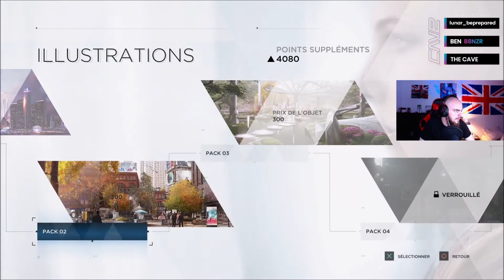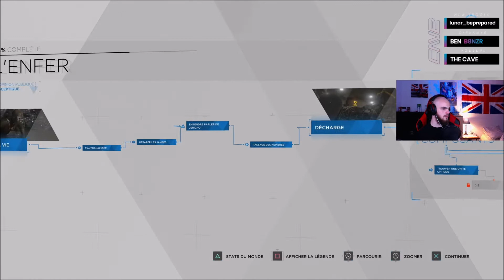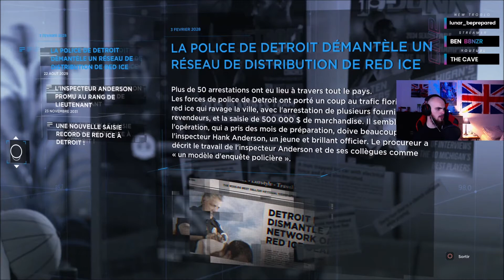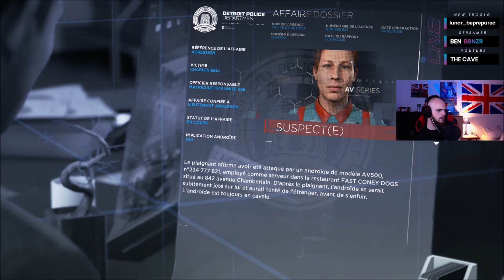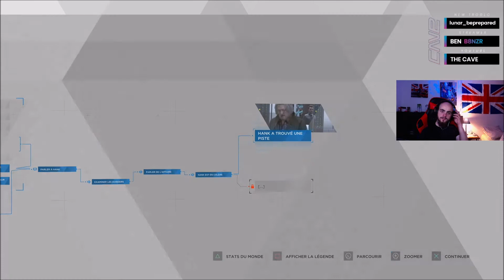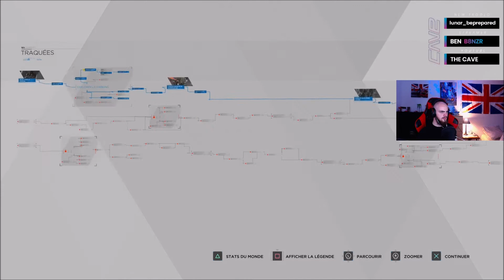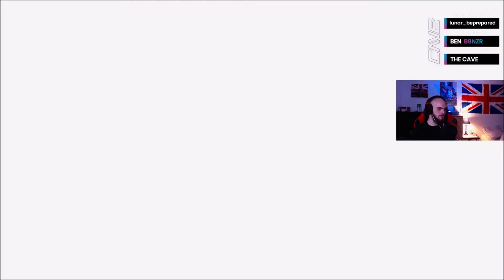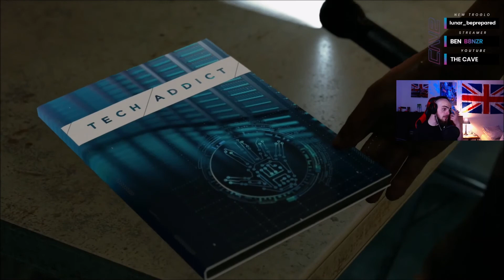CAVE PLAY FR | DETROIT: BECOME HUMAN #4